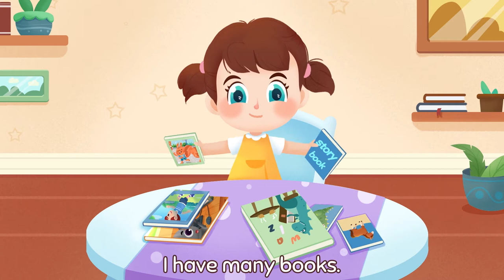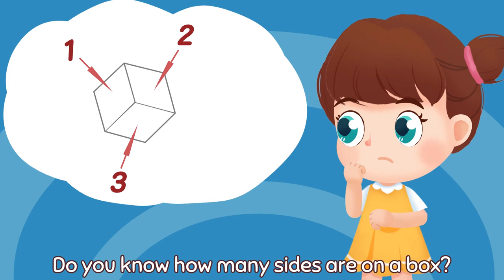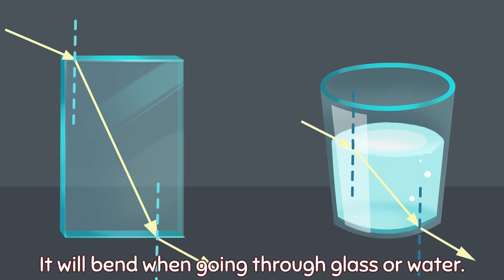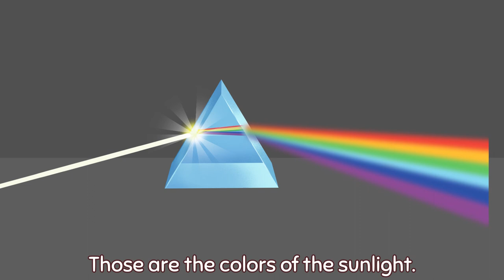PalFish English stories 31-44 | PalFish Reading | English Kids Songs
About PalFish:
👩‍🏫Palfish Reading is an online English-Learning platform, offering 4000+ picture books to kids from 0 - 14 years old.